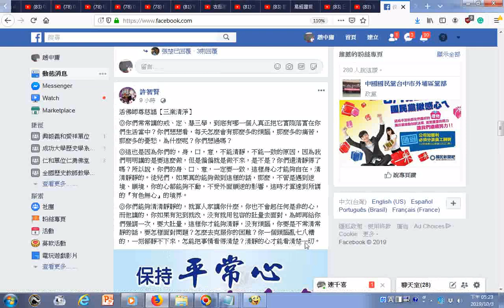活佛師尊慈語【三業清淨】